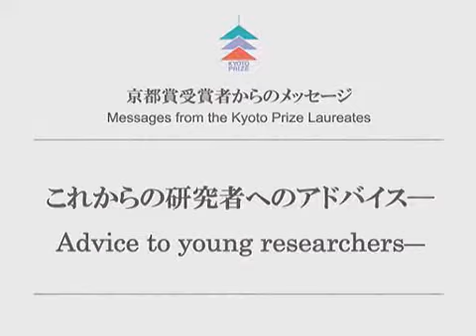Message from Richard Manning Karp - THE 2008 KYOTO PRIZE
Video Messages from Dr. Richard Manning Karp, the Laureate of 2008 KYOTO PRIZE, Advanced Technology.  "How to keep up the creativity""Advice to young researchers"(2008/11/11)